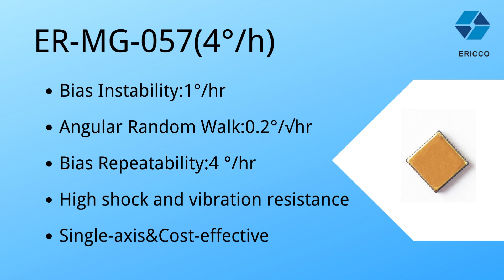MEMS Gyroscope Hot Product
Ericco provides high performance and low cost MEMS gyroscopes to customers worldwide, and the quality and after-service are proven to be well-guaranteed. Ericco not only provides the standard micromechanical gyroscope , but also customizes mems gyroscopes according to the customers’ special requirements. Just come and get more details with us.